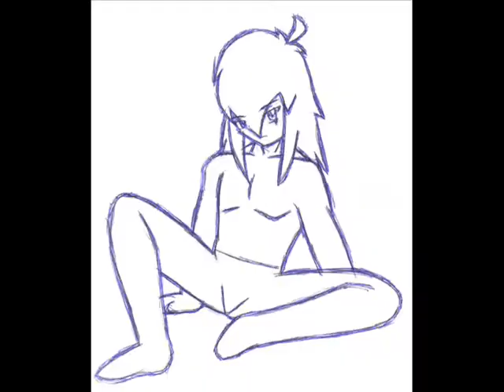Mario Kart Wii WiFi Coin Battle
Me playing as Mathew Yuuki on Mario Kart Wii.

I did not use the drift boosts in this clip.